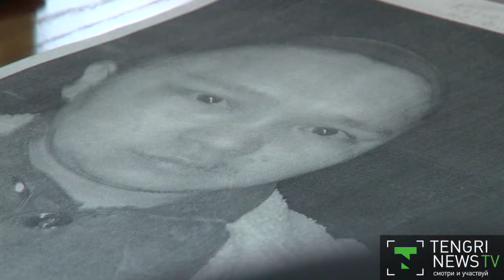"Алматыэлектротранс" выдвигает версии пропажи 76 миллионов тенге